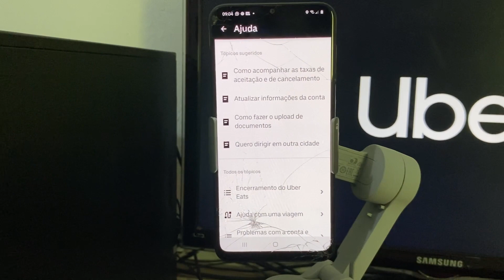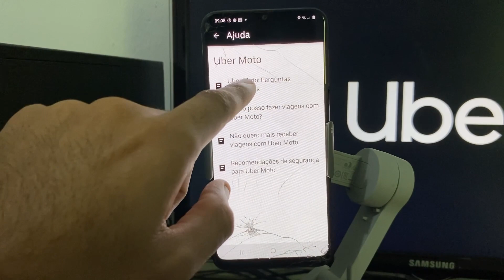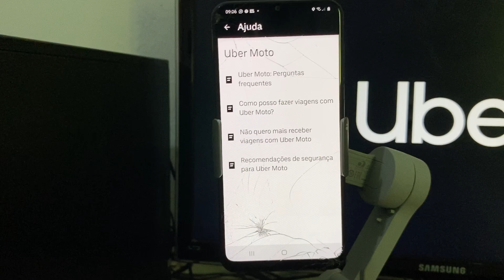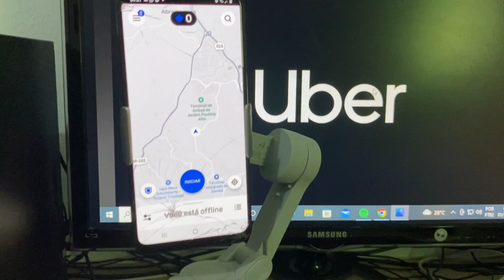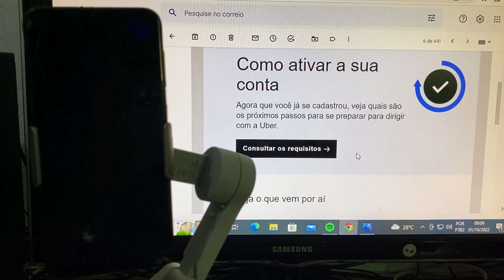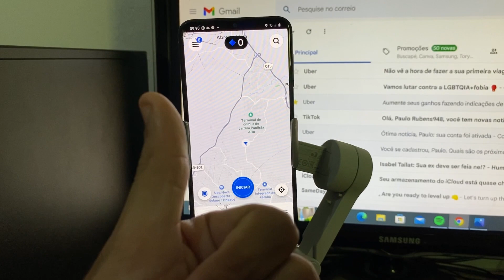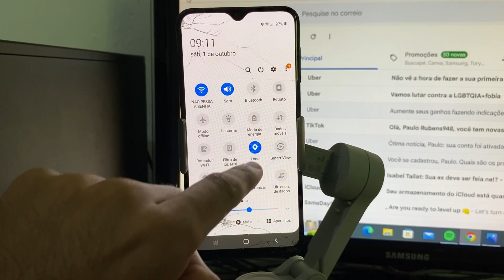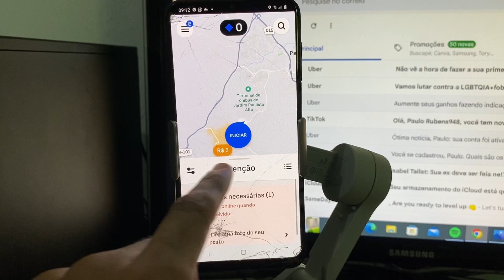COMO SE CADASTRAR NA UBER MOTO E QUAIS OS REQUISITOS PARA DIRIGIR [ATUALIZADO] PASSO A PASSO EM 2023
✅Minha indicação 100% de aprovações faça seu Uber moto e seja feliz.

✅Minha indicação com 100% de aprovações faça seu Cadastro na 99moto e seja feliz.

🏍​ENTRE EM NOSSO GRUPO DA UBER MOTO​!

Olá pessoal no vídeo de hoje eu vou te mostrar como se cadastrar na Uber moto e também vou te revelar quais os requisitos necessários para você ganhar dinheiro rodando na Uber moto em 2022

EQUIPAMENTOS QUE EU USO PARA GRAVAÇÃO:
🟦Capinha Original
Fifine K670